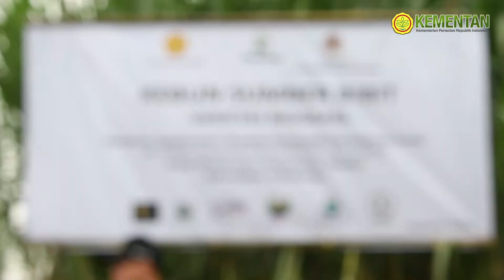Sertifikasi Kebun Induk Sumber Benih Rumput Biograss Agrinak Produk BB Biogen